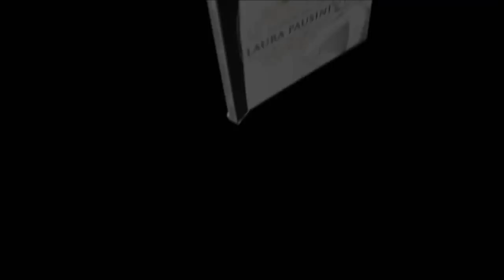Laura Pausini Live Paris 2014 - SE NON TE -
Live le Zénith de Paris - France - 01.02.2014
BUY THE GREATEST HITS OF LAURA PAUSINI ... NOW !